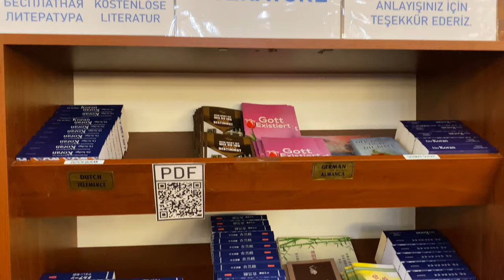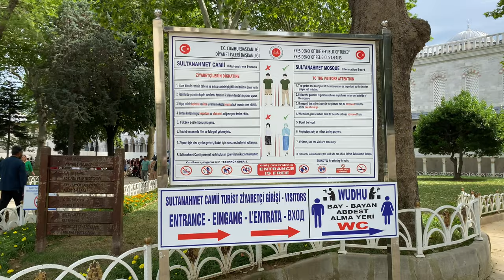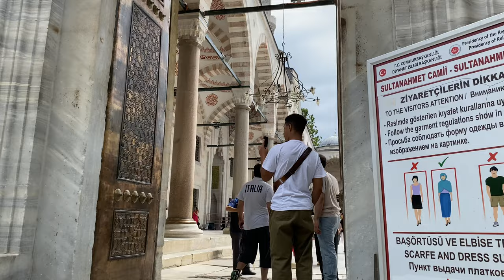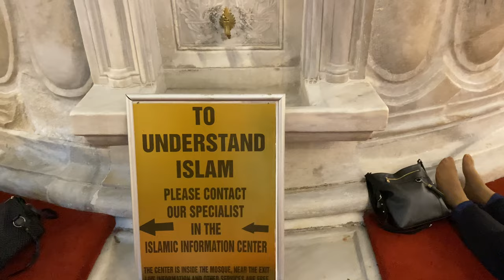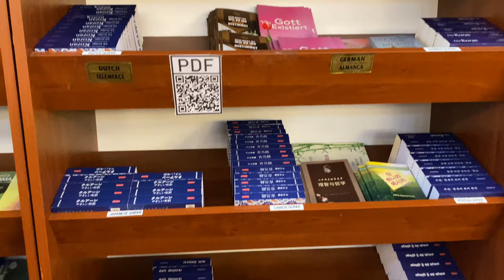Sultanahmet Camii Yürüyüş Turu | Fatih İstanbul Türkiye | 4K 60FPS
Videoda Sultanahmet Camii'nin dışındaki parktan başlayarak Camii'nin her ayrıntısı çekilmiştir.
Sultanahmet Camii ve muhteşem mimari özellikleri hakkında ayrıntılı bilgiyi aşağıdan okuyabilirsiniz.

Sultan Ahmet Camii veya Sultânahmed Camiî, 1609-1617 yılları arasında Osmanlı Padişahı I. Ahmed tarafından İstanbul'daki tarihî yarımadada, Mimar Sedefkâr Mehmed Ağa'ya yaptırılmıştır. Cami; mavi, yeşil ve beyaz renkli İznik çinileriyle bezendiği için ve yarım kubbeleri ile büyük kubbesinin içi de yine mavi ağırlıklı kalem işleriyle süslendiği için Avrupalılar tarafından "Mavi Camii (Blue Mosque)" olarak adlandırılır. Ayasofya'nın 1935 yılında camiden müzeye dönüştürülmesiyle, İstanbul'un ana camii konumuna ulaşmıştır.

Aslında Sultanahmet Camii külliyesiyle birlikte, İstanbul’daki en büyük eserlerden biridir. Bu külliye bir cami, medreseler, hünkar kasrı, arasta, dükkânlar, hamam, çeşme, sebiller, türbe, darüşşifa, sıbyan mektebi, imarethane ve kiralık odalardan oluşmaktadır. Bu yapıların bir kısmı günümüze ulaşamamıştır.

Yapının mimari ve sanatsal açıdan dikkate şayan en önemli yanı, 20.000'i aşkın İznik çinisiyle bezenmesidir. Bu çinilerin süslemelerinde sarı ve mavi tonlardaki geleneksel bitki motifleri kullanılmış, yapıyı sadece bir ibadethane olmaktan öteye taşımıştır. Caminin içi 200'den fazla renkli cam ile aydınlatılmıştır. Yazıları Diyarbakırlı Seyyid Kasım Gubarî tarafından yazılmıştır. Çevresindeki yapılarla birlikte bir külliye oluşturur ve Sultanahmet, Türkiye'nin altı minareli ilk camiidir.

Sultan Ahmet Camii Mimari
Sultan Ahmet Camii'nin tasarımı Osmanlı cami mimarisi ile Bizans kilise mimarisinin 200 yıllık sentezinin zirvesini oluşturur. Komşusu olan Ayasofya'dan bazı Bizans esintileri içermesinin yanı sıra geleneksel İslami mimari de ağır basar ve klasik dönemin son büyük camisi olarak görülür. Caminin mimarı, Mimar Sedefkar Mehmet Ağa'nın "boyutta büyüklük, heybet ve ihtişam" fikirlerini yansıtmada başarılı olmuştur.

Sultan Ahmet Camii'nin Dış Yapısı
Ön avlunun cephesi Süleymaniye Camii'nin cephesiyle aynı tarzda yapılmıştır. Avlu neredeyse caminin kendisi kadar geniştir ve kesintisiz bir kemeraltıyla çevrilmiştir. Her iki tarafında abdesthaneler vardır. Ortadaki büyük altıgen fıskiye avlunun boyutları göz önüne alındığında küçük kalır. Avluya doğru açılan dar anıtsal geçit kemeraltından mimari olarak farklı durur.

Sultan Ahmet Camii'nin İç Yapısı
Her katında alçak düzeyde olmak üzere, caminin içi İznik'te 50 farklı lale deseninden üretilmiş 20 binden fazla çini ile bezenmiştir. Alt seviyelerdeki çiniler gelenekselken, galerideki çinilerin desenleri çiçekler, meyveler ve servilerle gösterişli ve ihtişamlıdır. Arka balkon duvarındaki çiniler 1574'teki yangında zarar gören Topkapı Sarayı'nın hareminden geri dönüştürülen çinilerdir.
Sultan Ahmet Camii, 1985 yılında İstanbul Tarihî Alanları (Zones historiques d'Istanbul) adıyla UNESCO Dünya Mirasları listesine eklenen alanın bir parçasıdır.
Sultan Ahmet Camii ve çevresinin havadan görünümü
İç kısmın daha yükseklerine mavi boya hakimdir, fakat düşük kalitelidir. 200'den fazla karışık leke desenli cam doğal ışığı geçirir, bugün avizelerle desteklenmişlerdir. Avizelerde deve kuşu yumurtası kullanımının örümcekleri uzak tuttuğunun keşfedilmesi örümcek ağlarının oluşumunu engellemiştir. Kur'an'dan sözler içeren hat dekorasyonlarının çoğu zamanın en büyük hat sanatçısı Seyid Kasım Gubari tarafından yapılmıştır. Yerler yardımsever insanlarca eskidikçe yenilenen halılarla kaplıdır. Pek çok büyük pencere geniş ve ferah bir ortam hissi vermektedir. Zemin kattaki açılır pencereler "opus sectile" adı verilen bir döşeme şekliyle dekore edilmiştir. Her kavisli bölüm bazıları ışık geçirmeyen 5 pencereye sahiptir. Her yarım kubbe 14 pencereye ve merkez kubbe 4'ü kör olmak üzere 28 pencereye sahiptir. Pencereler için renkli camlar Venedik sinyorundan sultana hediyedir. Bu renkli camların çoğu bugün sanatsal değeri olmayan modern versiyonlarıyla değiştirilmiştir.

Caminin içindeki en önemli unsur ince işçilikle oyulmuş ve yontulmuş mermerden yapılma mihraptır. Bitişik duvarlar seramik çinilerle kaplanmıştır. Fakat çevresindeki çok sayıda pencere onu daha az ihtişamlı gösterir. Mihrabın sağında zengin dekore edilmiş minber bulunur. Cami en kalabalık halinde dahi olsa herkesin imamı duyabileceği şekilde tasarlanmıştır.
Sultan mahfili güneydoğu köşesindedir. Bir platform, iki küçük dinlenme odası ve sundurmadan oluşur ve padişahın güneydoğu üst galerideki locasına geçişi bulunur.
Caminin içindeki birçok lamba zamanında altın ve diğer değerli taşlarla ve içinde devekuşu yumurtası ya da kristal toplar bulunabilecek cam kaselerle kaplıydı. Bu dekorların tümü kaldırıldı.

Video Chapters
00:00 INTRO
02:51 Sultanahmet Meydanı
04:58 Sultanahmet Camii Girişi ve Dış Yapısı
06:45 Sultanahmet Camii'nin Avlusu
07:52 Sultanahmet Camii'nin içi
13:14 Sultanahmet Camii'nin Avlusu

... İYİ SEYİRLER ...